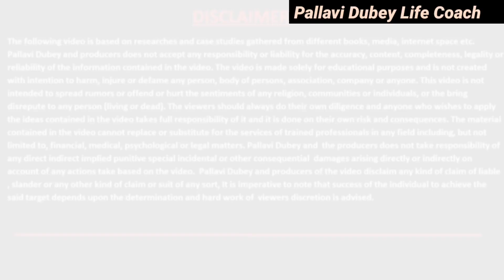किस हद तक करें बर्दाश्त || Know The Tolerance Limit || Pallavi Dubey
किस हद तक करें बर्दाश्त || Know The Tolerance Limit